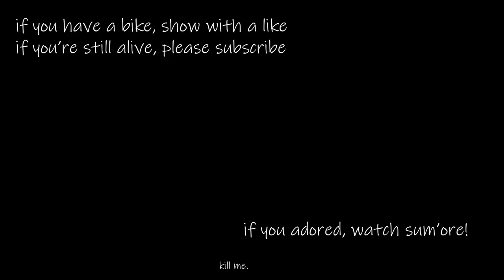The Truth About Our Relationship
MY GEAR

Sony 16-35 f4 lens
Sony 70-300 f4.5-5.6 lens
Zhiyun Crane Plus Gimbal
MeFOTO Classic Carbon Fiber Tripod
Breakthrough ND (3 stop)
Peak Design 30L Camera Bag